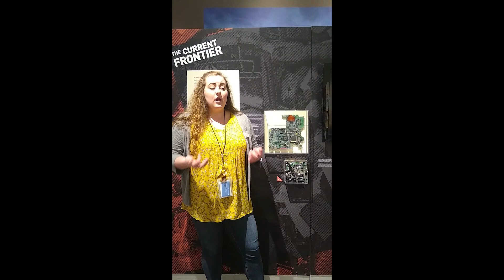Talia's Scrap Yard Highlights Tour: E-Scrap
Continue along with Talia as she shares some of her "highlights tour" from the Jewish Museum of Maryland original exhibit Scrap Yard: Innovators of Recycling.

Transcript:
So, another challenge that scrappers face today is figuring out how to recycle new technologies. As the demand for new cell phones and computers becomes more and more intense, more and more technology is being sent into scrap yards and they have to figure out what to do with it. These kinds of electronics are made of lots of different parts such as gold, silver, platinum, copper, and even lead. They also can have toxic materials in them, making them dangerous for people to handle.

As the scrap industry continues to grow and face challenges in our society, they’re going to have to figure out ways to recycle these materials. One way to do that is to encourage companies to design for recycling, as in, companies should create products that are easier to recycle, from the start.

In order to encourage companies to design for recycling, you should do your research and figure out who is actually creating products that can be recycled later. Instead of buying your next phone from someone who isn’t giving that thought, you should try to find a company that is actually giving thought to the way that their materials are entering the environment.